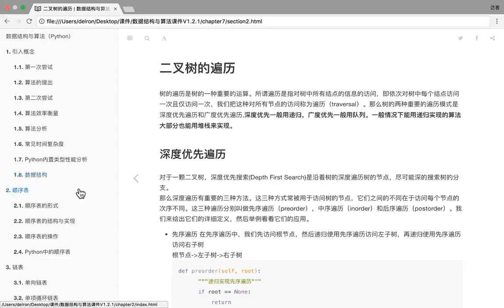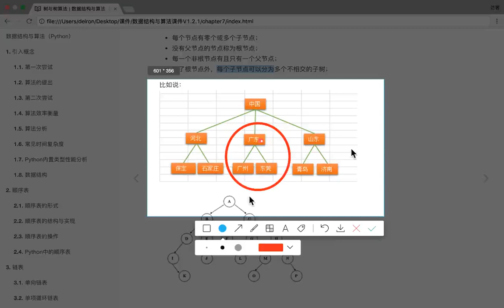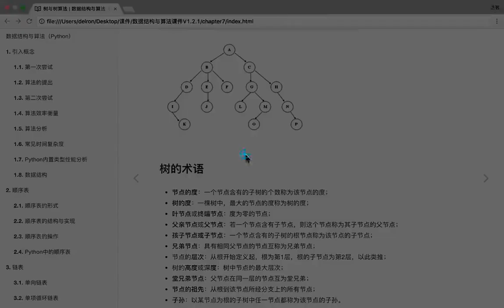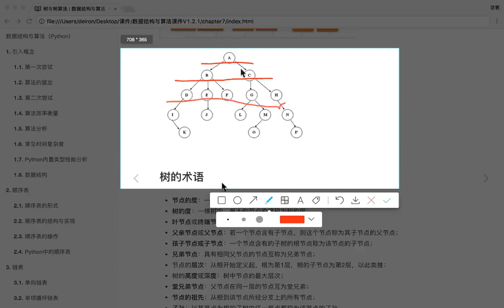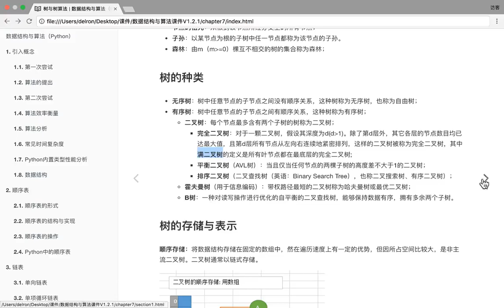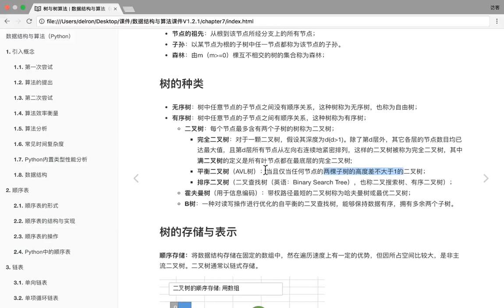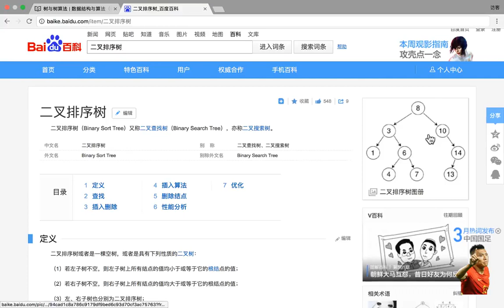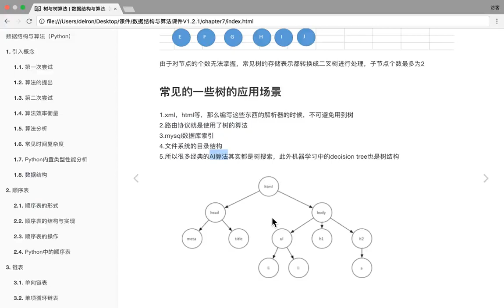24 数据结构和算法丨06 树与树算法丨02 树的概念